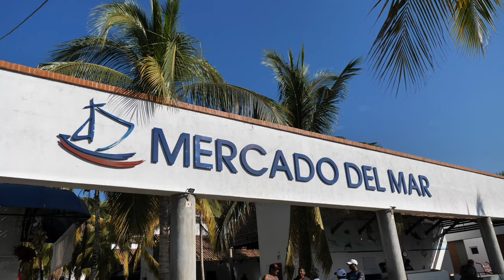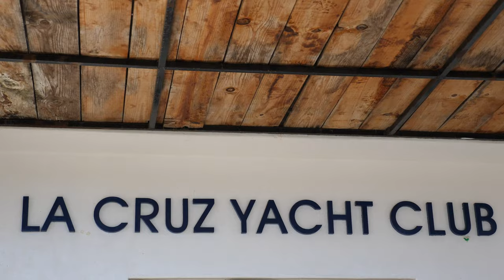Cruising Capital of Mexico, We visit La Cruz : Chuffed Adventures S06Ep08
This is the story of the world's only sailing veterinary clinic. Help us continue to provide free veterinary care by becoming a Patron or donating, Patrons get early access to ad-free videos and weekly live updates.

We leave Chuffed for a quick trip to La Cruz - a cruisers mecca in mainland Mexico where our car VanRico has been hanging on the side of the road for 8 months... we also catch up with family, do some vet work and I give talks on pet first aid and our work at the Cruisers Club.

00:00 Intro
00:33 Leaving Puerto Escondido
02:10 The van situation
03:18 Puerto Madero Project
04:14 State of the Art Vet Clinic
06:00 More van mechanics
07:45 Cruiser Club Vet Talks
08:17 Back to the mechanic
11:01 Rigging Workshop
12:47 VanRico is baaaack!

Thanks to our supporters who enable us to continue our mission.